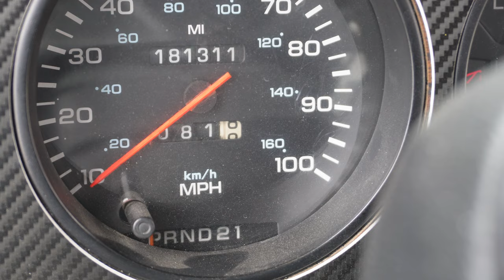Extreme Measures to Finish the Manual Swap! | Part 5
Decent Garage Socials

If you would like your question answered in the new "Ask Decent Garage" video series, please reach out!